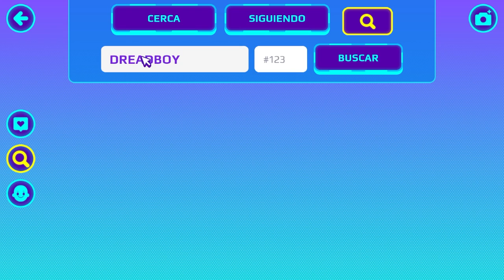LLEGAN LOS CARROS a LA NUEVA ACTUALIZACION de PK XD 2022 🐸 SIMBA